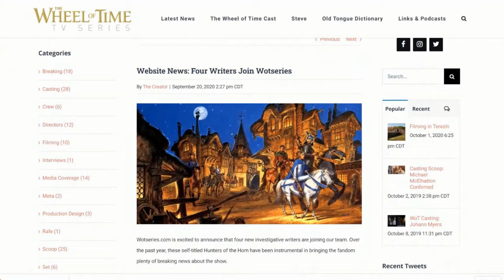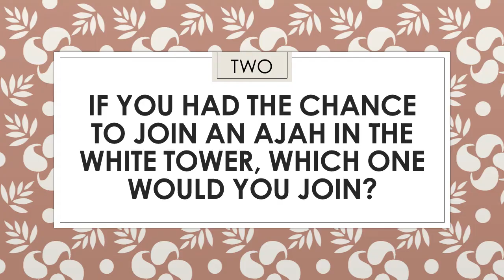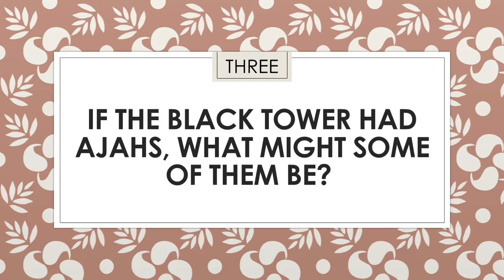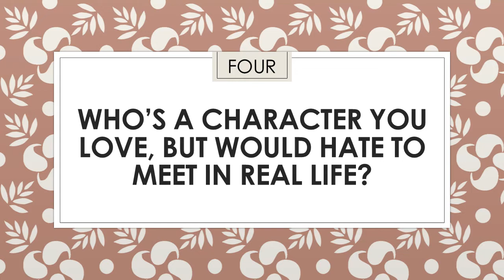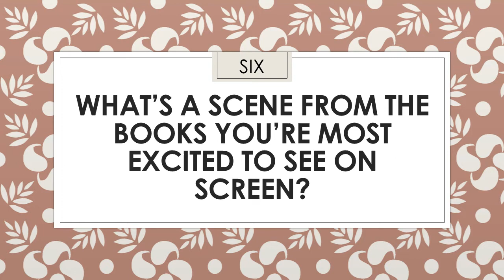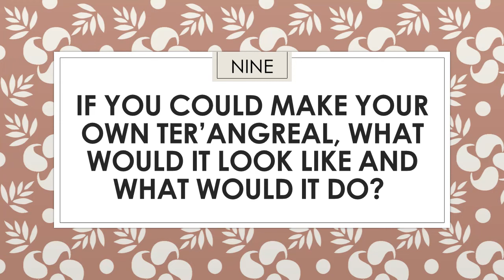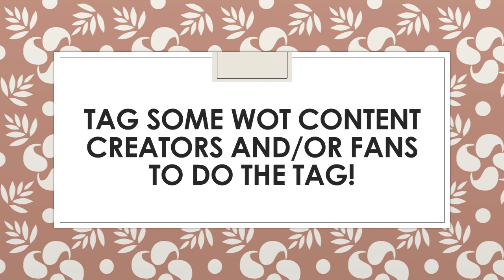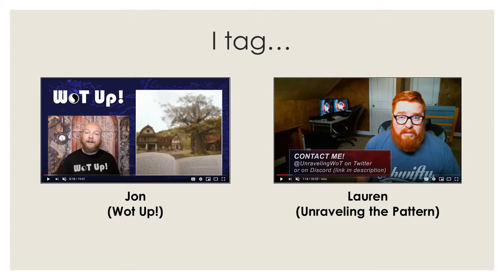Geeky Eri's Accepted Test (A Wheel of Time Book Tag) + WOTSeries Announcement!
Get to know me a little bit with The Wheel of Time book tag by riddhima!

ART
Chibi art by Memo (Twitter: @memo113)
Sorilea by Adam Masterman (Twitter: @Adam_Masterman)
Vin artwork from Japanese covers of Mistspirit 2 & Mistborn 1
Lord of Chaos cover by Darrell K Sweet
The White Tower of Tar Valon by Niek Schlosser IG: @niekschlosser)